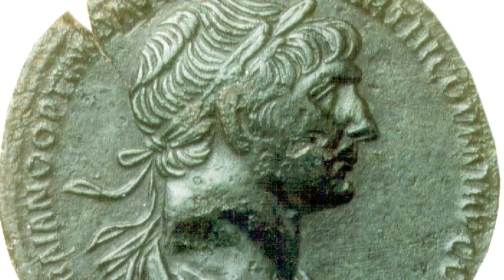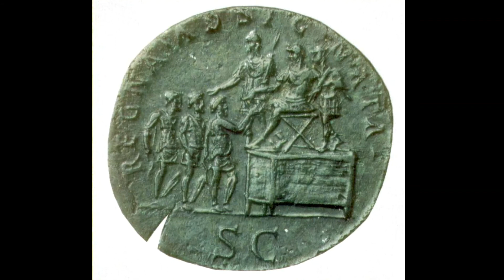Online Museum - Romeinse munt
In het online museum van Museum Kasteel Wijchen zijn enkele topstukken uit de vaste collectie te zien. Deze keer verteld conservator Ben Teubner over een Romeinse munt.